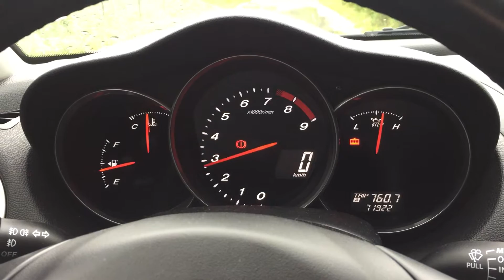Mazda RX8 191HP Sound - Revving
Mazda RX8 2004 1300ccm 191HP
Great sound, great car, great driving!!!